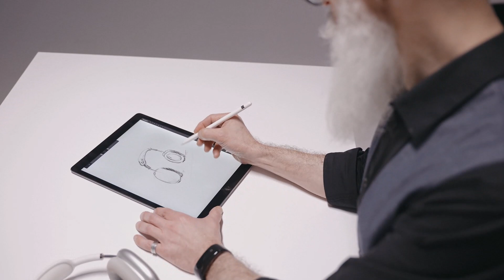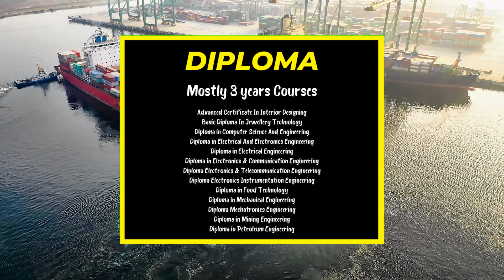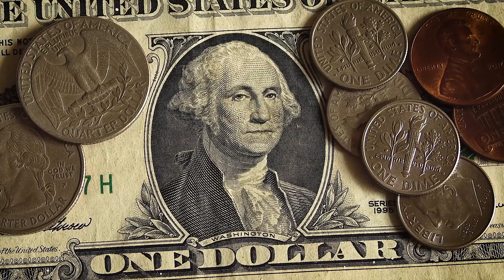Career in Diploma course after 10th stream scope in Maharashtra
45 days Plus Subscription @299 only.
Career in Diploma after 10th Maharashtra board and what is Diploma also what are the courses in diploma with Job opportunities and future scope is explained in this video.